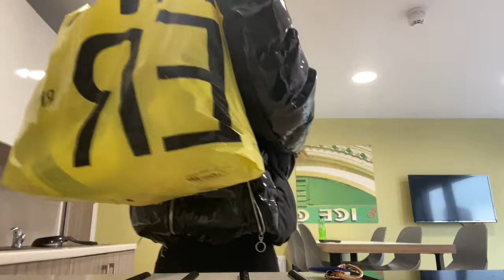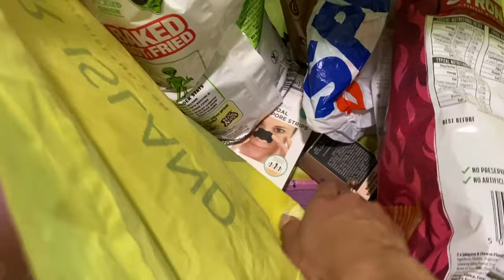MOVING TO BRIGHTON FOR UNIII + EMPTY ROOM TOUR *first year student* 2021 (private halls) | Tigma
YOUTUBE 〰 @tigmabarfiwala
INSTAGRAM 〰 @tigmaaa
TIKTOK 〰 @tigmaaaa